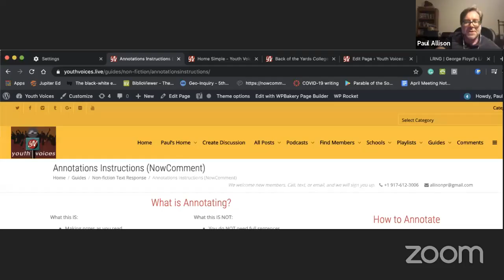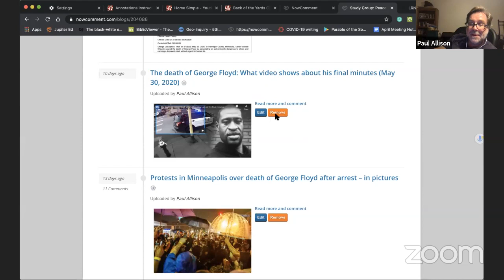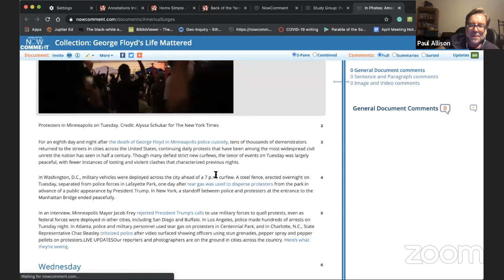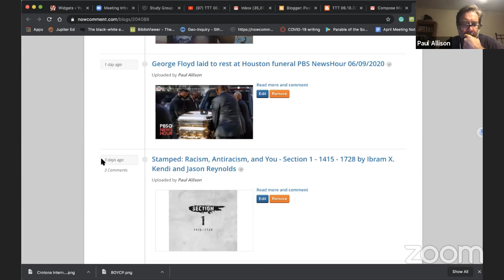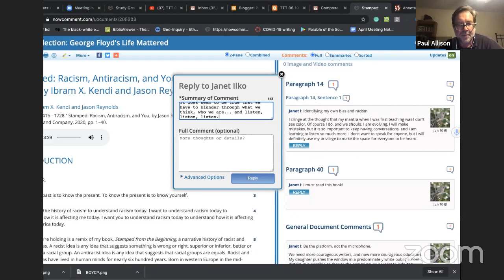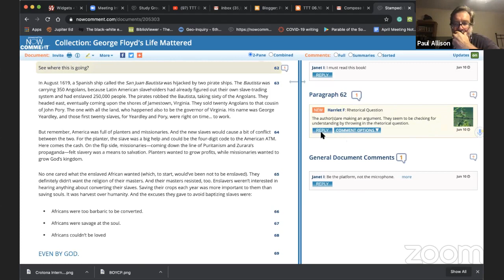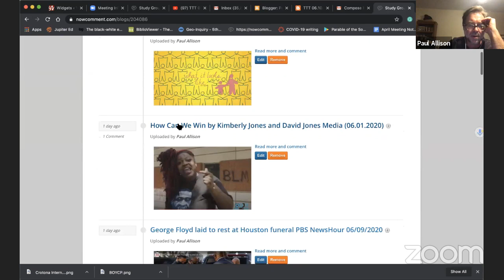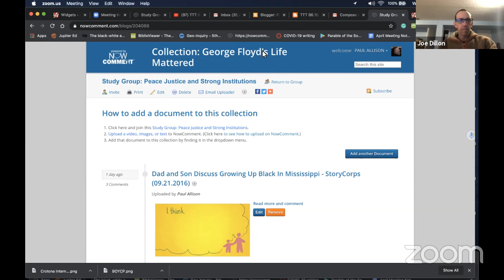TTT 06.10.2020 George Floyd's Life Mattered: Join us to annotate videos, photos, and text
0:00 Introductions
3:19 Marina Lombardo updates us on her Kid Writing seeds project
10:09 Paul Allison introduces doing annotations the way he would with youth
13:52 Paul identifies what is in the NowComment Collection: George Floyd's Life Mattered
16:14 How to annotate videos, images, and text in NowComment
21:10 We are off annotating on our own computers (not much to see here)
39:40 Discussion of our experience as annotators of images, videos, and text in a collection

We became a multi-modal reading group about the George Floyd protests on June 10, 2020, on Teachers Teaching Teachers

The week before on TTT, Joe Dillon, @onewheeljoe, shared with us a game he plays with students, asking them to decide "Which media is most important?" On Monday, he presents three multi-modal sources about an important issue and he asks his students to decide--before the end of the week--which of them are most important.

We decided to play Joe's "game" with this Collection: George Floyd's Life Mattered

Together we annotated the images, videos, and texts in this collection — as readers and viewers.

Then we discussed which of the 15 or so resources in this collection might be the most important to share with our students.

We'll also mention at the end how to upload media and text about the George Floyd protests -- to complicate, deepen, or widen what has been collected so far.

To see what we are talking about with Joe Dillon's game "Which media is most important?"
and hit play to hear Joe's brief presentation on June 3.

21:21:41 From Paul Allison
21:24:43  From Paul Allison : youthvoices.live/annottionsinstructons
21:25:00 From Paul Allison
21:25:54 From Jeff Dierking
21:26:06  From Jeff Dierking : There was a typo in the other one.
21:26:29 From Paul Allison
21:30:37 From Paul Allison To Nicole Welling(privately) : Hi Nicole — This is where people are working now
21:30:47  From Nicole Welling  To  Paul Allison(privately) : Hello!
21:31:04  From Paul Allison  To  Nicole Welling(privately) : We are annotating items in this collection up until about 9:40?
21:32:07 From Paul Allison To Nicole Welling(privately) : Let me know if you need more help getting there… getting logged in… etc. We have also looked at
21:32:10  From Paul Allison  To  Nicole Welling(privately) : Welcome!
21:35:07  From Nicole Welling  To  Paul Allison(privately) : I successfully logged into NowCommet and ready to jump in. Thank you
22:02:31 From Christina Cantrill : Harriet - you might be interested in the LEARN: Marginal Syllabus project which uses another annotation platform available often at the University level
22:04:04 From Christina Cantrill : Why Annotate?
22:07:04  From Joe Dillon : Thanks everyone! I really appreciate hearing what each of you focused on, and the conversation about process we helpful as well.